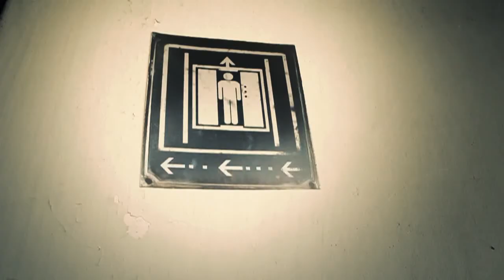Pomiędzy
wyróżnienie na festiwalu "Przegląd Form Filmowych 4'64 short overview" w Białymstoku 2011.

etiuda studencka . realizacja i scenariusz Paweł Czarnecki.
w roli głównej- Marlena Telus Czarnecka

2011